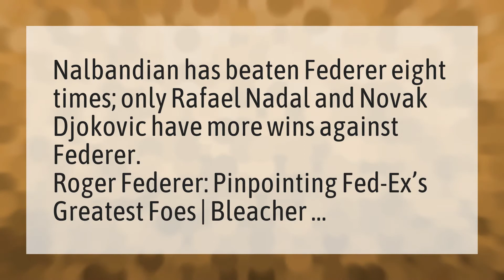Who has beaten Federer the most?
Australian Open 2020 • Who has beaten Federer the most?